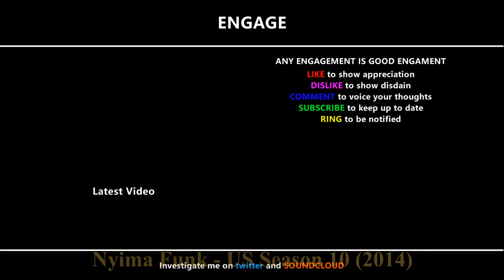Performer Evolution (1988~2020) - WHOSE LINE IS IT ANYWAY?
Seat shots from every WHOSE LINE? performer from then to now (UK & US).

List:
00:00 Jon Glover
00:02 Jimmy Mulville
00:08 Josie Lawrence
01:18 John Sessions
01:58 Archie Hahn
02:10 Paul Merton
02:40 Rory Bremner
02:48 Stephen Fry
02:54 Peter Cook
02:56 Tony Slattery
04:10 Betty Thomas
04:12 Jonathan Pryce
04:18 Graeme Garden
04:20 Jan Ravens
04:24 George McGrath
04:28 Rory McGrath
04:32 Richard Kaplan
04:34 Griff Rhys Jones
04:38 Mike McShane
05:40 Enn Reitel
05:42 Greg Proops
08:04 Ron West
08:14 Paul Rider
08:16 Ryan Stiles
14:32 Sandi Toksvieg
14:54 Neil Mullarkey
14:56 Lee Simpson
14:58 Arthur Smith
15:00 Chris Langham
15:02 Jim Sweeney
15:18 Mark Cohen
15:22 Julian Clary
15:24 Colin Mochrie
20:56 Denalda Williams
20:58 Steve Steen
21:08 Christopher Smith
21:14 Jim Meskimen
21:20 Stephen Frost
21:56 Chip Esten
22:32 Brad Sherwood
23:44 Sam Johnson
23:46 Jane Brucker
23:48 Russell Fletcher
23:50 Niall Ashdown
23:56 Caroline Quentin
24:06 Eddie Izzard
24:08 Ardal O'Hanlon
24:10 Karen Maruyama
24:18 George Wendt
24:20 Debi Durst
24:22 Wayne Brady
28:22 Phil LaMarr
28:26 Patrick Bristow
28:30 Catherine O'Hara
28:32 Debra Wilson
28:34 Kathy Kinney
28:36 Debra Siegel
28:48 Ian Gomez
28:50 Stephen Colbert
28:52 Kathy Greenwood
29:10 Jeff Davis
29:36 Robin Williams
29:38 Whoopi Goldberg
29:40 Kathy Griffin
29:42 Gary Anthony Williams
30:02 Heather Anne Campbell
30:10 Keegan-Michael Key
30:16 Jonathan Mangum
30:30 Nyima Funk